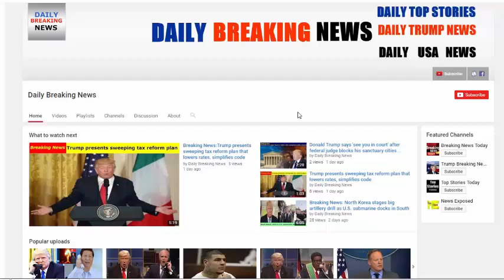BREAKING NEWS :Rep Brad Sherman Introduces Article Of Impeachment Against Trump